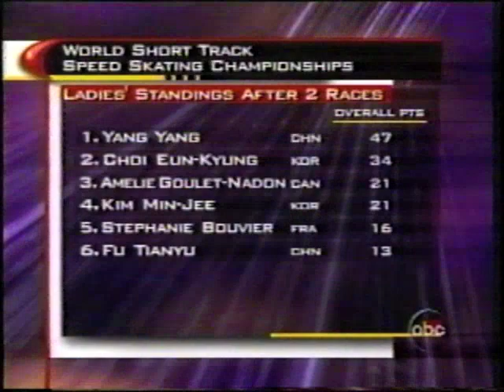2003 World Short Track Speed Skating Championships - Women's 500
Yang Yang (A), Amélie Goulet-Nadon, Fu Tian Yu